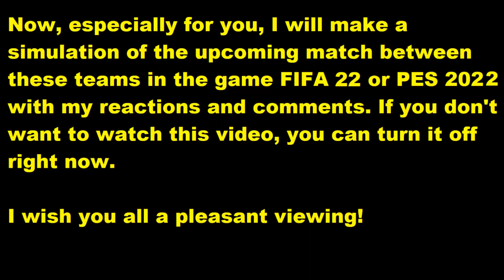Udinese - Cagliari FIFA 22 My reactions and comments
This video will play Udinese - Cagliari  reactions